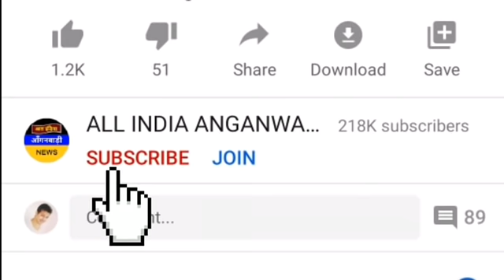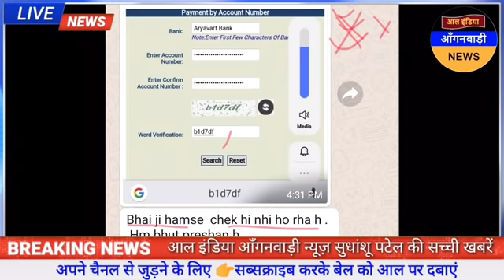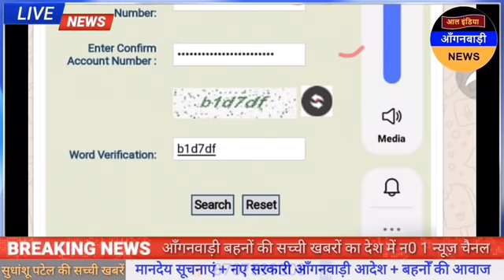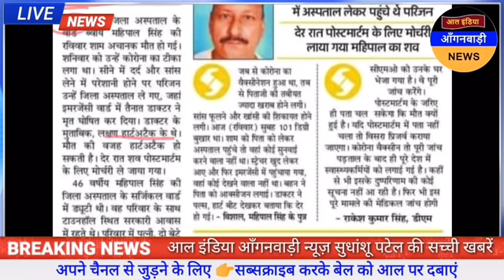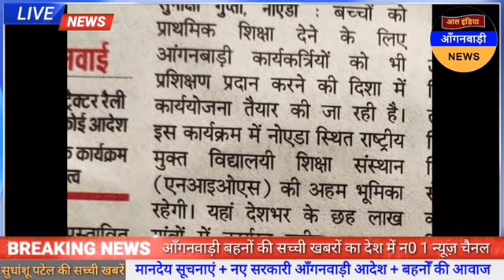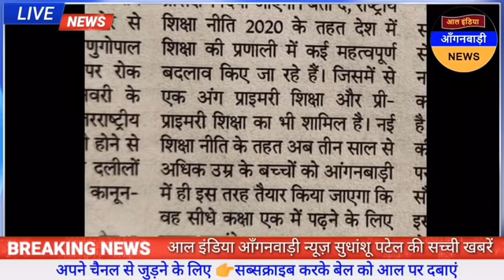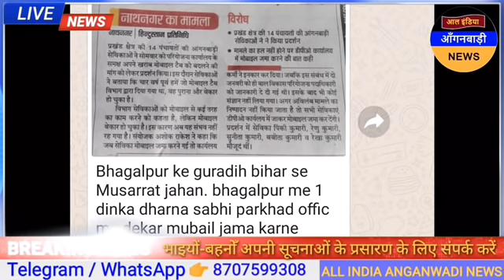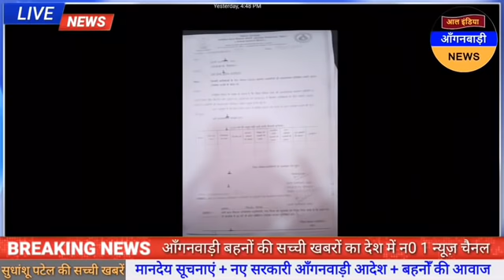मानदेय समस्या आंगनवाड़ी सेविका सहायिका मिनी बहनों देखना न भूलें आज सुबह 7 बजे की 10 बड़ी खबरें